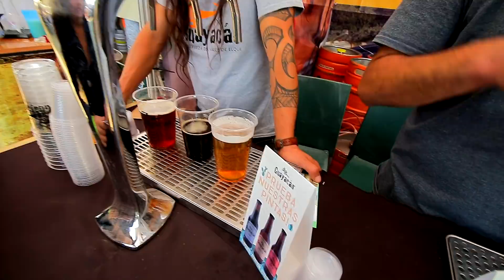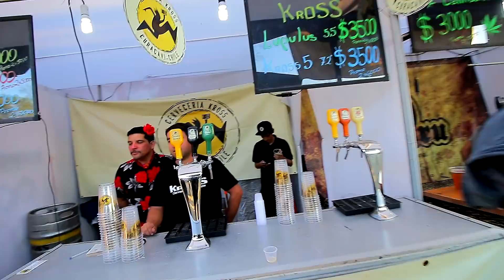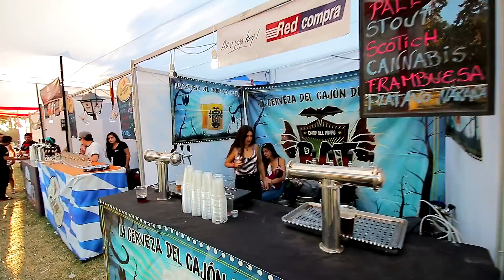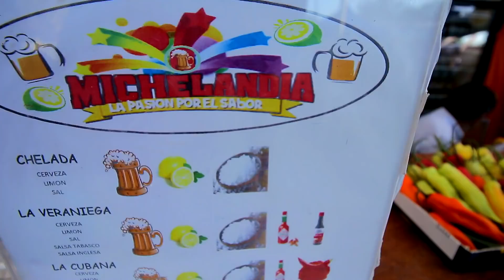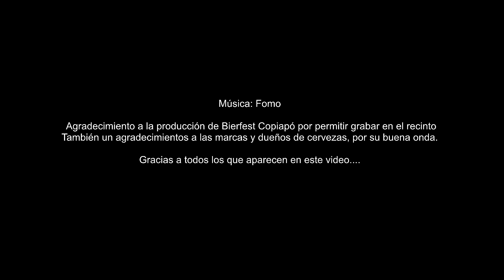Esta Mujer es una BORRACHA!! | Fiesta de la CERVEZA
Fiesta de la CERVEZA, Chile,  Bierfest 2017 Copiapó. Dos días de fiesta, mostrando las mejores cervezas a nivel nacional y con la mejor música en vivo…  y por supuesto que ustedes están cordialmente invitados…